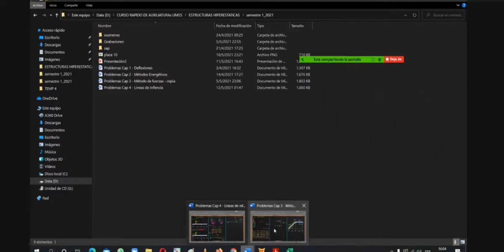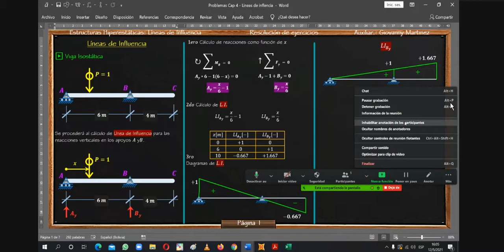AUXILIATURA #7 - CAP 3 : METODO DE FUERZAS, líneas de influencia, P1